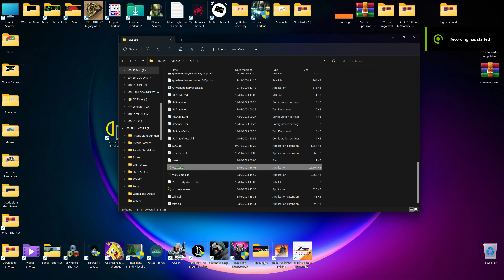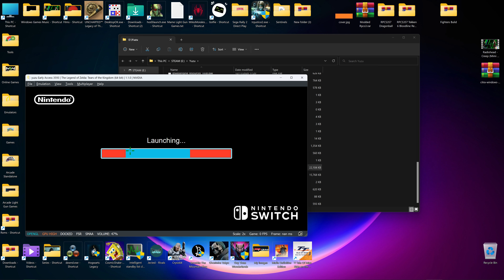New Tears Of The Kindom Dynamic FPS Mod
If You want to donate all my roms are free and any adds are not mine as adds are the scum of the universe.